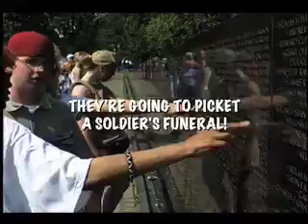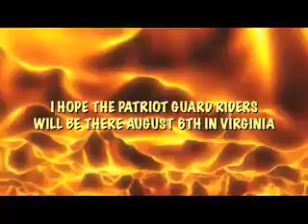SEMPER FI AMERICA ALERT for ARLINGTON, VA Ms. LaREINA!!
The Phelps gang is going to picket another hero's funeral in Arlington, VA on August 6.   Pfc. Sergio S. Abad will be laid to rest while outside, the fools from the hate church will be testing the limits of freedom of speech.  Will you be there to face hate?    August 6th, 2008 is a day to stand up for America!

Ms. LaReina